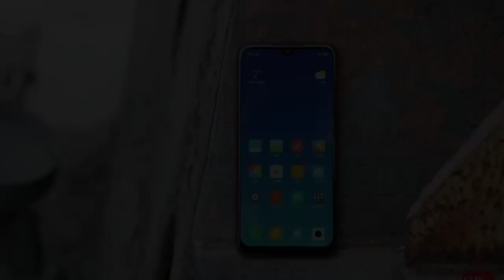Redmi Note 7 vs Redmi Note 7 Pro कौन सा खरीदे? - Hindi ! Comparison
Hello is video me humne Redmi note 7 vs Redmi note7 pro ka full comparison, review, unboxing, which one is better, kaun sa kharide, pros and cons full information watch this video !!!

Topics cover -

Redmi note7 vs Redmi note7 pro,
note 7 vs note 7 pro,
mi note 7 pro vs mi note 7,
REDMI NOTE 7 VS REDMI NOTE 7 PRO, Redmi,
Xiaomi,